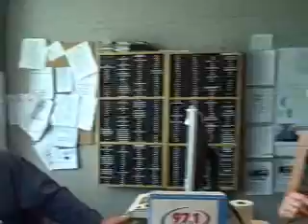Extreme Makeover: WASH-FM Edition Episode 2